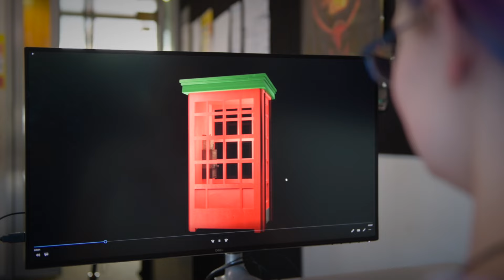Computing & IT - skilled IT pros are in demand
Gain hands-on agile development skills to further your career in software development. Explore Computing & IT